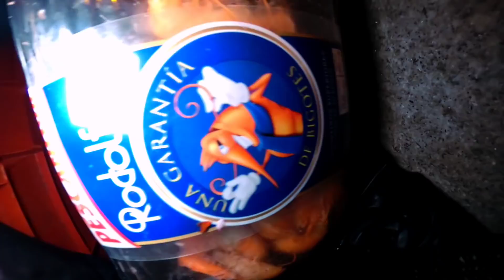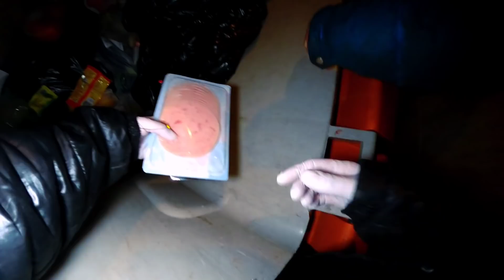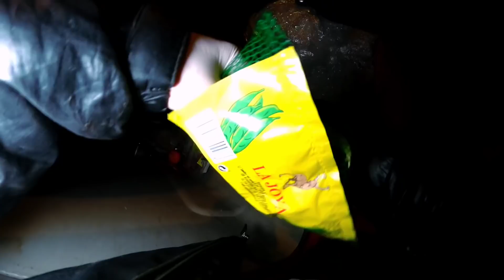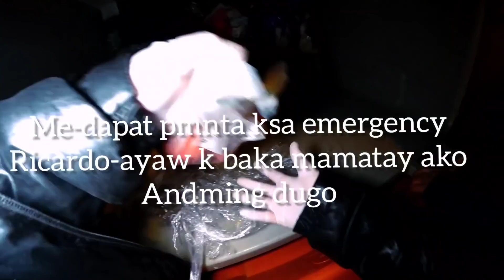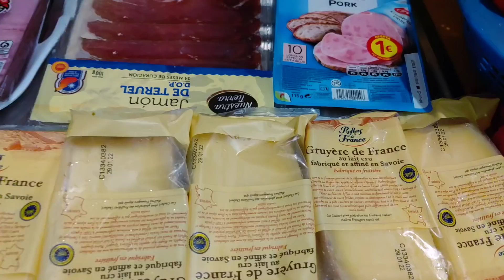DUMPSTER DIVING/PUMASOK NA SA LOOB NG BIN PARA MAKUHA UNG NATABUNAN NA JACKPOT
kaikit#
florence manaligod#
pinay dumpster madrid#
Mga KAIKIT welcome to my channel,come and join me and see what we found inside the DUMPSTER DIVING.My channel is about MUKBANG,UNBOXING and most especially DUMPSTER DIVING digging and picking up foods that are still good to eat.Saving it from the supermarket/store,reuse,recycle and repurpose.Some are being donate to the neighborhood,friends and most especially to the homeless people.Every SATURDAY and SUNDAY I cooked foods for the homeless people.I love to help especially homesless people.I hope that my channel inspired other people to give it a try,because you really never know what TREASURES are waiting inside the BIN!
Thank you very much KAIKIT!!Ilove you all